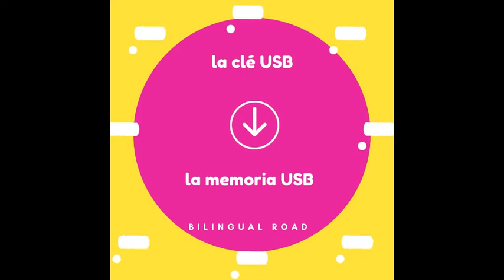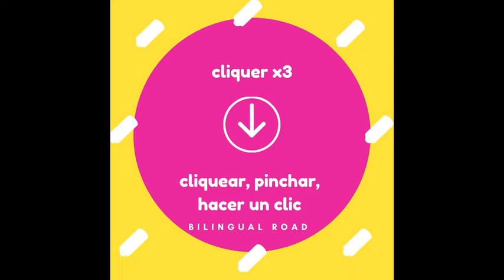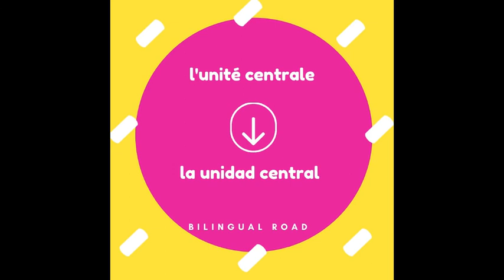LE VOCABULAIRE ESPAGNOL PRATIQUE EN 5 MIN : L' INFORMATIQUE || apprendre le vocabulaire espagnol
Vocabulaire espagnol pratique en  5 min : L'informatique